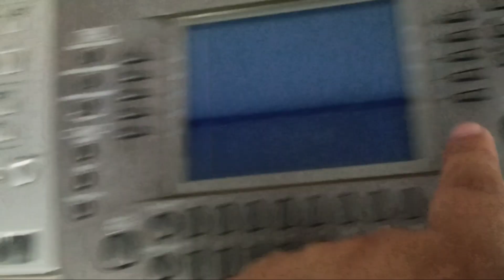เข้ามาอีก 3 เครื่องครับวันนี้ PSR 2100 E363 E463